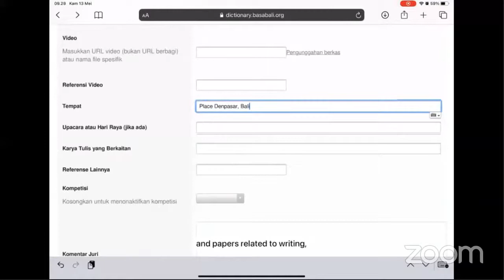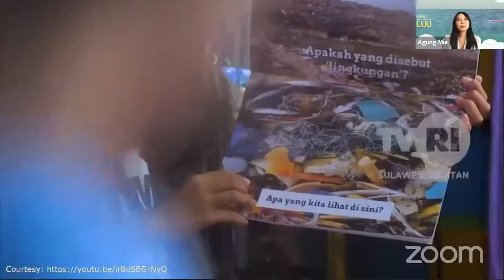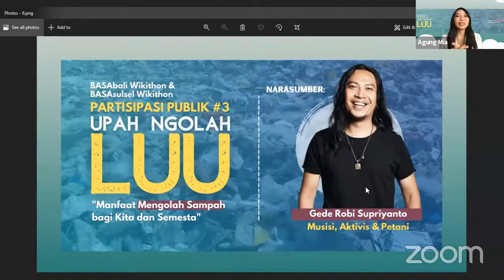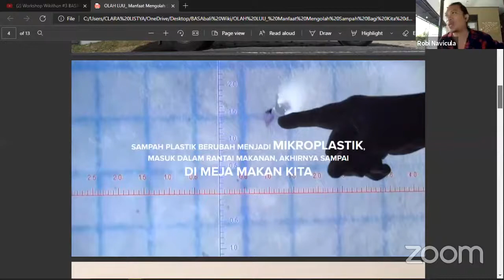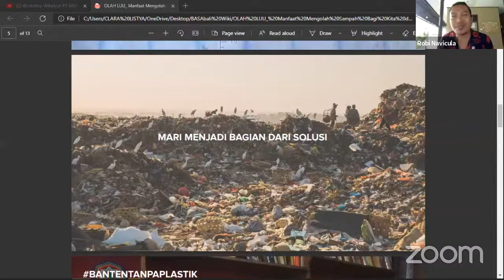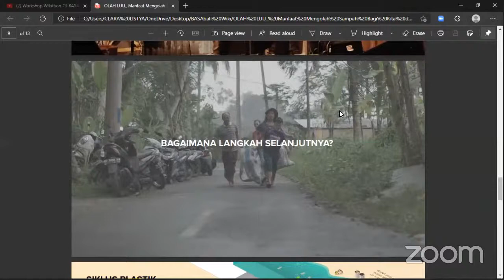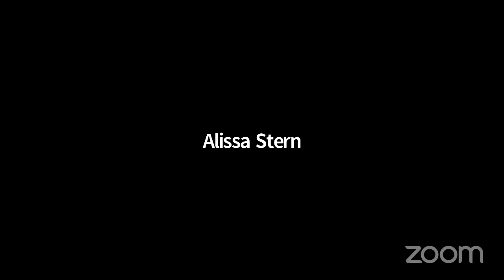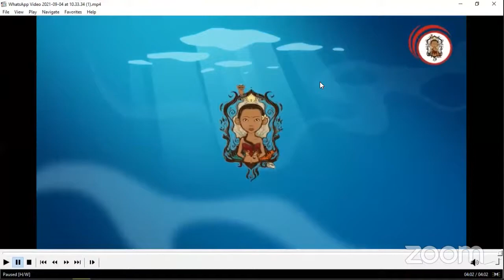Workshop Wikithon #3 BASAibu Wiki